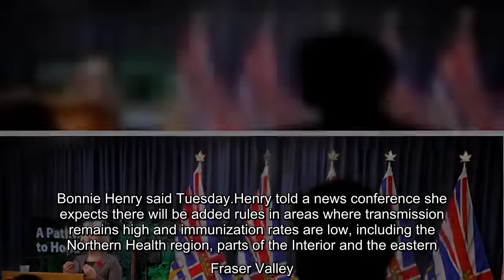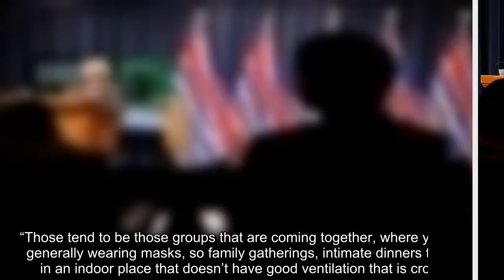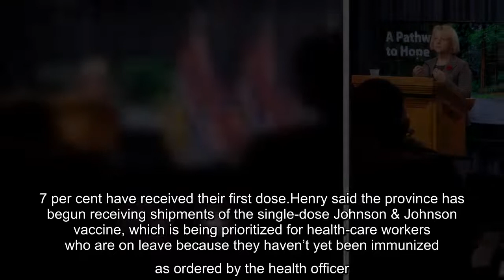B.C.’s top doctor emphasizes COVID-19 precautions heading into holiday season